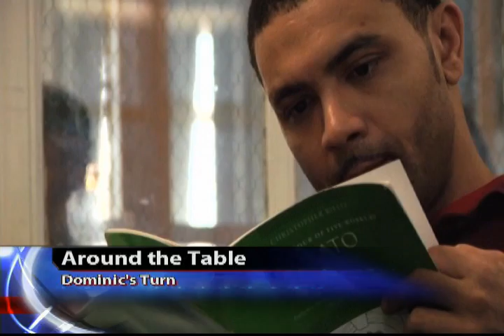Richard French Live: Around the Table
Dominic Carter and Andrew Whitman give their opinions during the evening's editorial segment called: Around the Table.